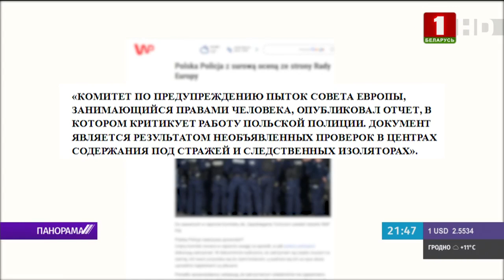Жёсткие протесты в Польше / Совет Европы осуждает польских силовиков. Панорама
Пока западные кураторы увлекались провокациями в Беларуси через подконтрольные им телеграм-каналы, не заметили собственных проблем. Протесты в Польше идут по нарастающей. Теперь у движения есть лидеры, требующие отставки польского правительства. Власти страны решили бороться с демонстрантами жёсткими разгонами. В то время как Совет Европы осуждает действия польских силовиков.